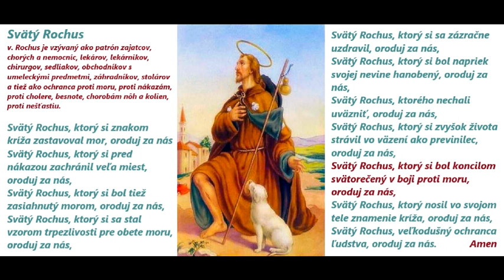Litánie k Svätému Rochusovi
LITÁNIE Prečo by sme sa mali modliť LITÁNIE ku jednotlivým svätcom? (každý prináša inú milosť, všetci však nám pomáhajú k svätosti a ku spáse nás a našich blízkych, ako aj vo vyprosovaní jednodlivých potrieb, aj takých, o ktoré neprosíme, lebo o nich nevieme alebo si ich neuvedomujeme, ale sú dôležité pre nás). Podľa blahoslavenej A. K. Emmerichovej, a ešte mnohých ďalších svätých, vzývanie svätých skrze napr. Litánií (vzdanie úcty), Modlitieb k nim, nám prináša hlavne v hodine smrti tú najpotrebnejšiu pomoc, kedy prichádzajú nám na pomoc. O tom, že sa prihovárajú za nás a očakávajú od nás, aby sme ich vzývali a modlili sa k nim, svedčia mnohé svedčenia, napr. aj o veľkom svätcovi, Sv. Pátrom Piovi.